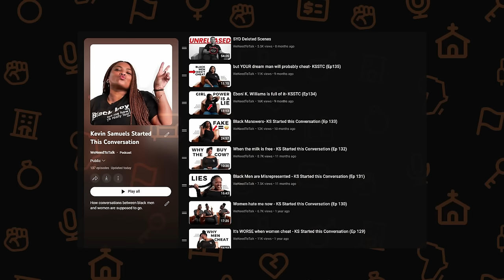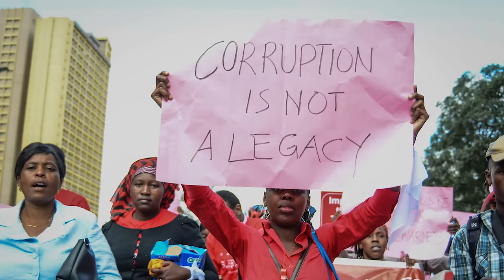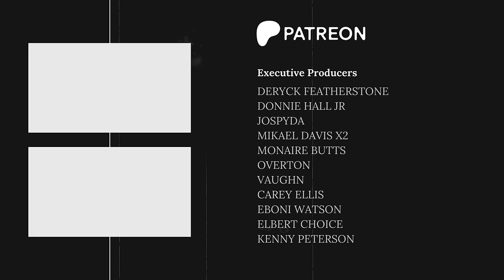Mandingo Fight Club